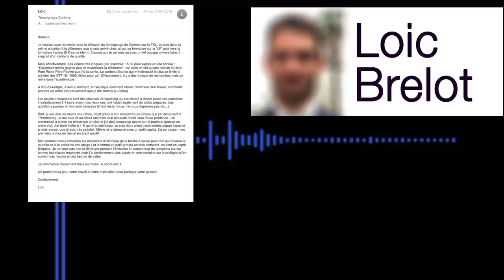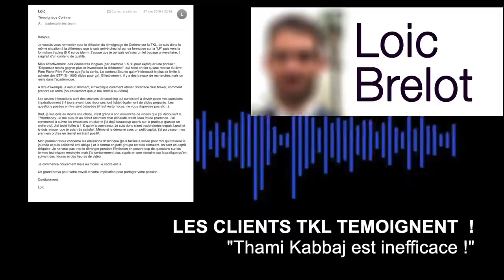SCANDALE ! Thami Kabbaj sa formation est inefficace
SCOOP! les clients de Thami Kabbaj témoignent sans êtres censurés. Les TKL iens... disent comment ils se sont fait avoir par celui qui prétends être votre ami.
Faites comme Corinne, Najib, Xavier et les autres, dénoncez pour protéger ceux qui pourraient se faire avoir.
Ces vidéos sont faites à la demande d'hommes et de femmes qui dénoncent des pratiques commerciales douteuses, des vidéos commerciales mensongères.